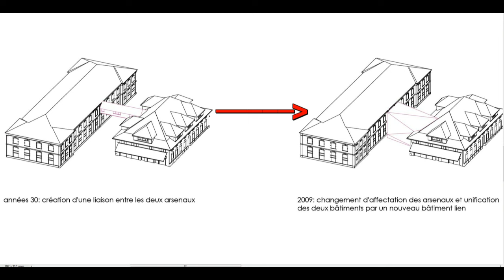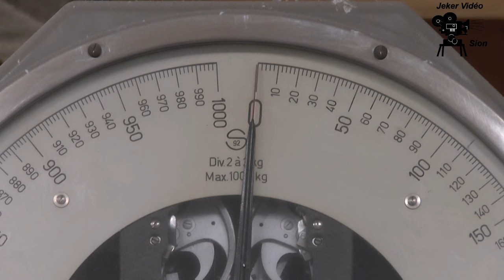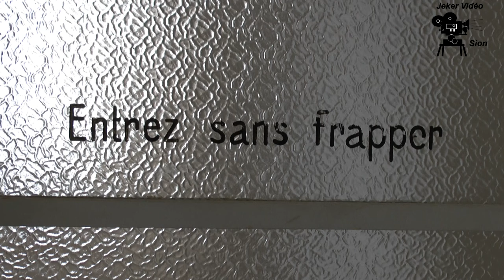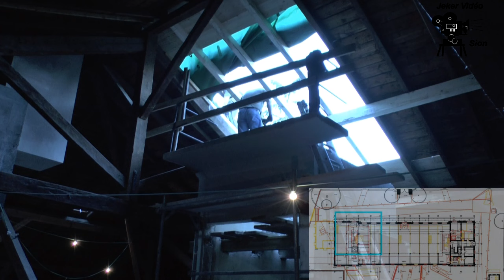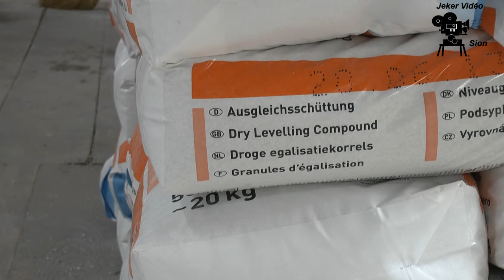2016 L'arsenal cantonal devient Médiathèque cantonale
Il a fallu presque 4 ans pour transformer l'Arsenal cantonal en Médiathèque cantonale